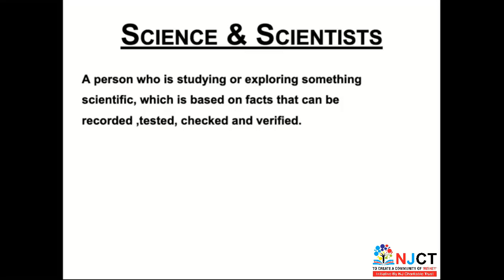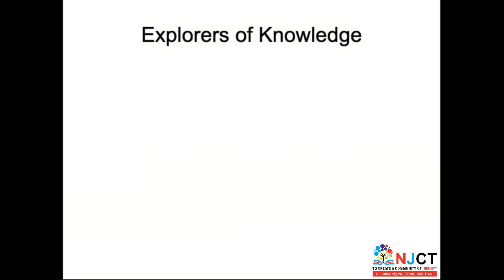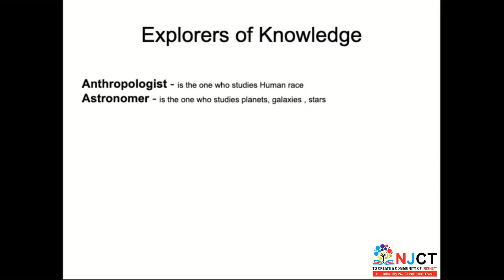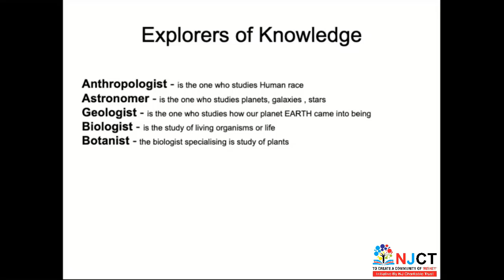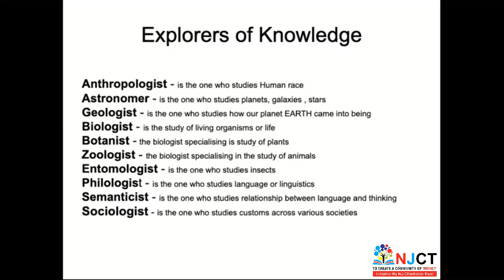How to talk about Science and Scientists Video 1 | Norman Lewis | Word power made easy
Words for Science and Scientists
Norman Lewis Word power made easy
How to talk about Science and Scientists
Explorers of Knowledge
functional English videos